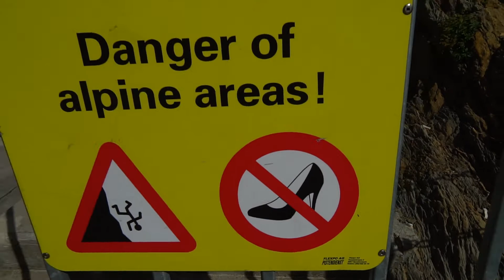Time For Some Mountain Adventure! (Mount Pilatus, Switzerland) - This Is How I See It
During my unbelievable stay in Lucerne, I was informed by many locals that I had to visit Mount Pilatus. From the city, they pointed at it...
"It's right there!"
So, off I went on a day trip. I'm sure glad I did.
If you want to see the country of Switzerland from above THIS is the place!
I decided to take the cable car up and do the adventurous hike down.
This video shows my full day journey.